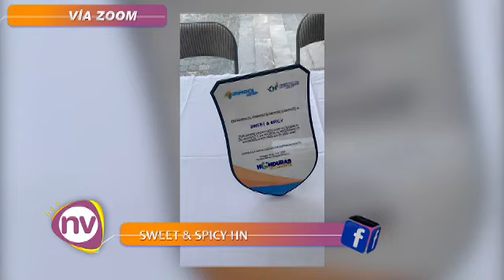En 'Manos que Emprenden', Victoria Castillo nos presenta Sweet & Spicy dulces al estilo mexicano